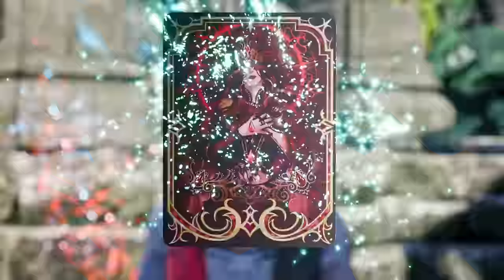Vinny - Final Fantasy VII Rebirth (PART 19)